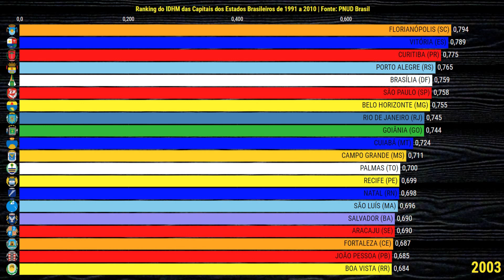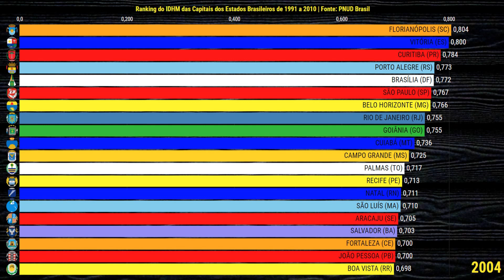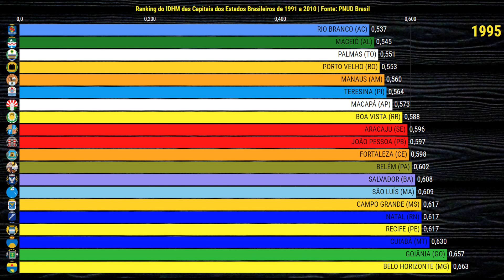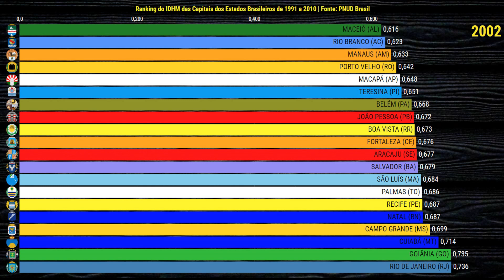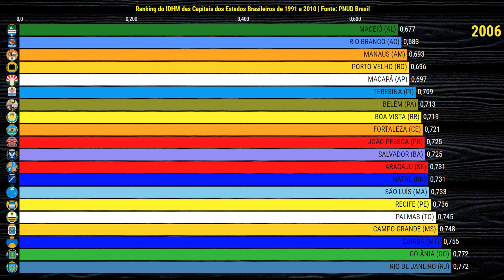Ranking do IDHM das Capitais dos Estados do Brasil (1991-2010)